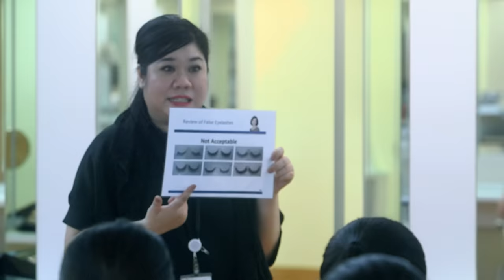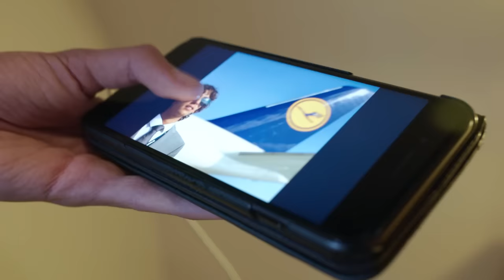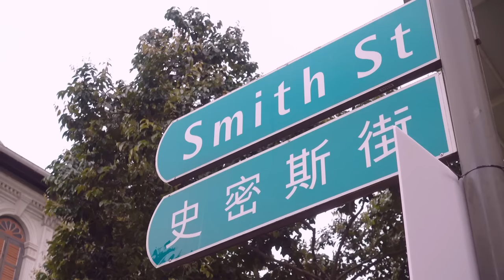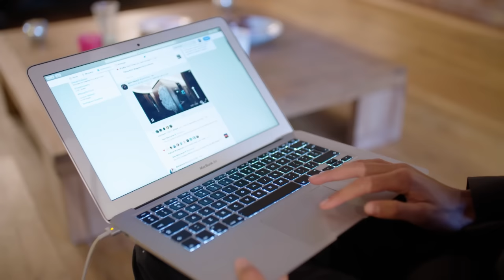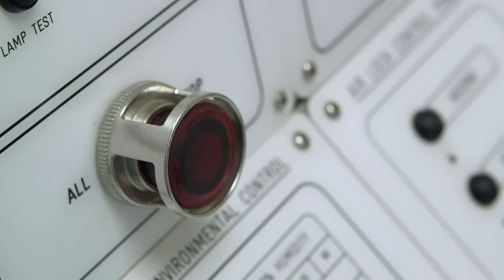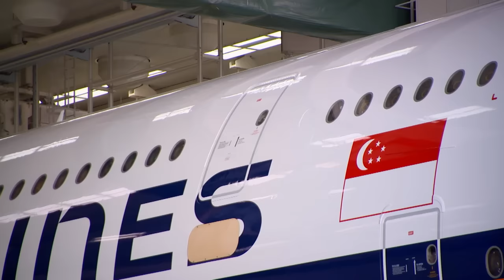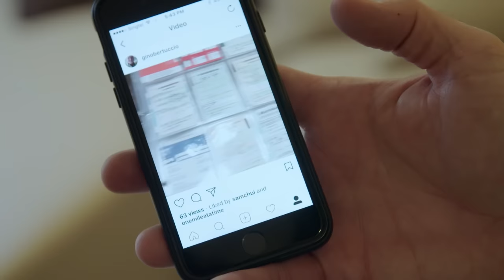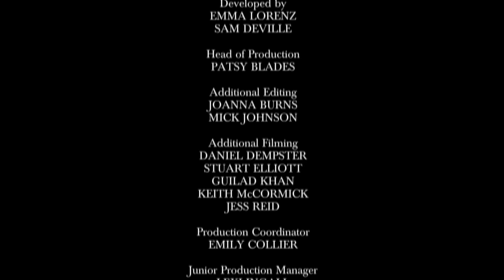World's Most Luxurious Airline (Wealth Documentary) | Real Stories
A look behind the scenes as Singapore Airlines bid to create a whole new level of opulence for first class travellers.

Singapore Airlines has been providing first-class travel to customers around the world for decades. But during recent years the rise in competition for luxury air travel has put the airline’s profits under threat. Ultra wealthy airlines in the Middle East are offering unprecedented levels of service, comfort and technology in First Class. But with a revolutionary new design – built in South Wales of all places - Singapore Airlines is determined to outclass the competition.

With exclusive access to Singapore Airlines, this documentary will reveal the lengths that one of the world’s leading airlines goes to build a first-class suite for the super wealthy, revealing the exacting standards first-class passengers expect when it comes to wining and dining Michelin-style in the skies, offering lobster thermidor and vintage Krug to every luxury-seeking passenger.

But it’s not just First Class passengers that airlines are seeking to impress. Social media is abuzz with aviation aficionados dissecting every detail of airline products. 20-year-old Aviation Reporter Alex Macheras has a vast following of plane enthusiasts from across the globe, all clamouring for exclusive glimpses of the latest innovations. Alex has privileged access to new First Class seats on aeroplane ‘delivery flights’. When brand new planes roll out of the factory, they’re delievered to the airline empty of passengers, except for Alex. Updating on social media all the way, Alex’s verdict can make or break an airline’s popularity amongst the aviation community.

The image of the ‘Singapore Girl’ has long been a benchmark for in-flight luxury and customer service. Lifting the lid on what it takes to make it as one of the world’s leading cabin crew, Singapore Airlines grooming trainer Amy Lim reveals how she has to be cruel to be kind with the girls whilst dramatically overhauling their hairstyle and make-up - “It’s my job to make them look good.”

When the day of the inaugural launch finally arrives,  first-class passengers give their sweeping verdict on Singapore Airline’s multi-million pound launch. Will it earn its place as leader of the first-class skies once more?